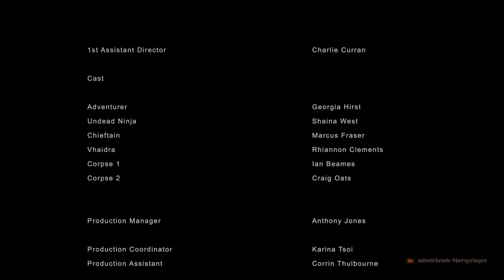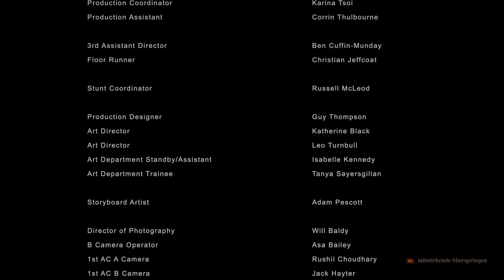Deathtrap Dungeon: The Golden Room (Demo Gameplay english w german subs)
Interactive movie starring Georgia Hirst (Vikings) and Marcus Fraser (Transformers: The last knight).
Planned release date: 2022